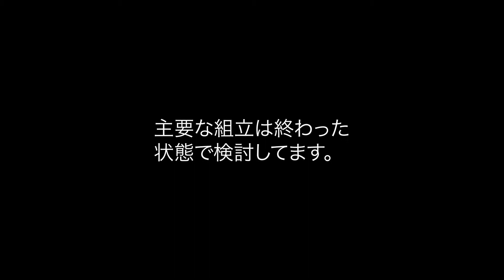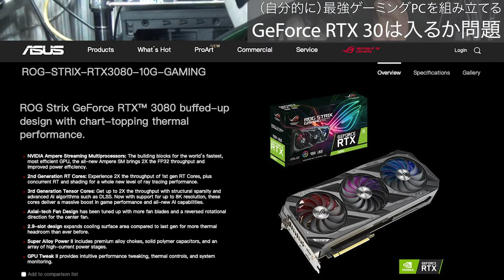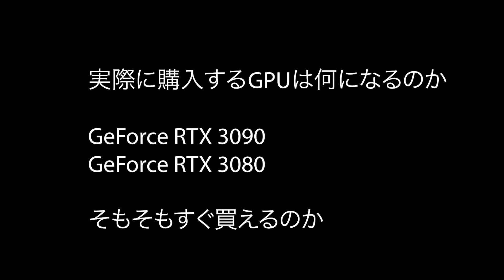NVIDIA GeForce RTX 3080はケースに収まるのか問題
長さが約32cmのASUS ROG Strix GeForce RTX 3080の購入を希望していますが、ケースに入るのでしょうか。
そのままマザーボードに差せば入るんでしょうけど、ケーブル周り含めて不安です。曲がらないかな。
Thermaltake VIEW 31 TGに入れようと思ってます。